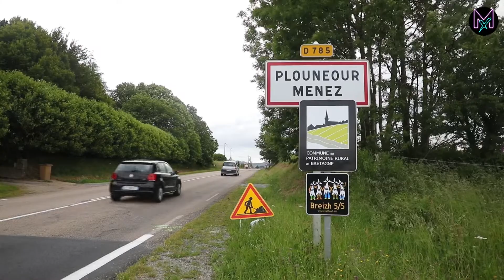Sabio et Nazeem - Mx Arts Tour 2021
Le 7e Crew : Sabio & Nazeem se sont arrêtés à Plouneour-Menez, à l'entrée des Monts d'Arrée et ont créés une magnifique fresque inspirée du style art nouveau du début du siècle. L'Art nouveau se caractérise par la présence de rythmes, couleurs, ornementations inspirés des arbres, des fleurs, des insectes, des animaux, et qui introduisent du sensible dans le décor quotidien. Un magnifique présent pour cette commune intégrée dans la nature.

Rue Jules ferry, Plouneour Menez 👀

Ville de Morlaix / morlaixcommunauté / Takad Grafañ - Zone A Graffer

W&B Studio. 📸